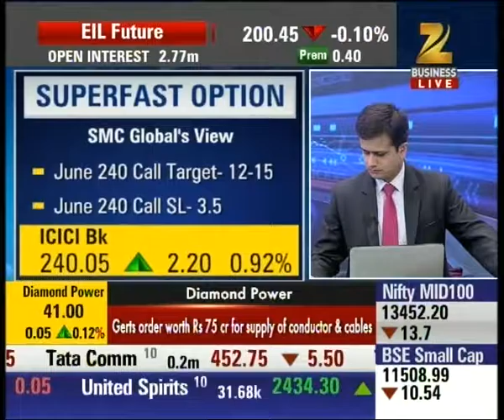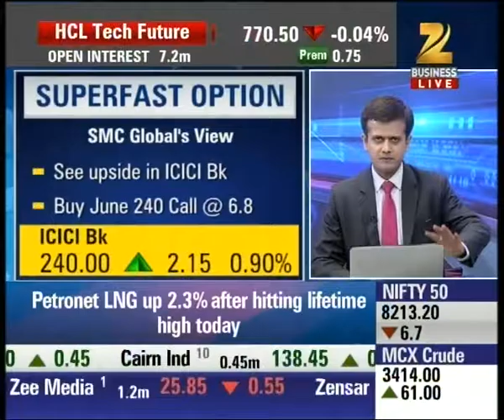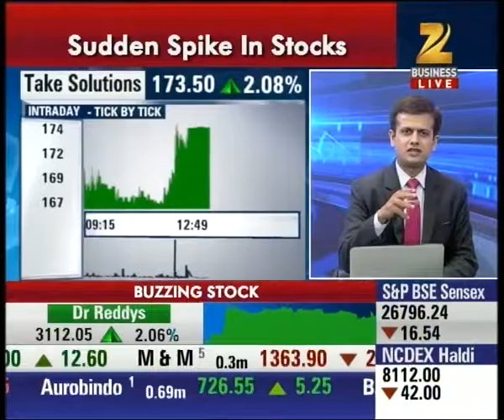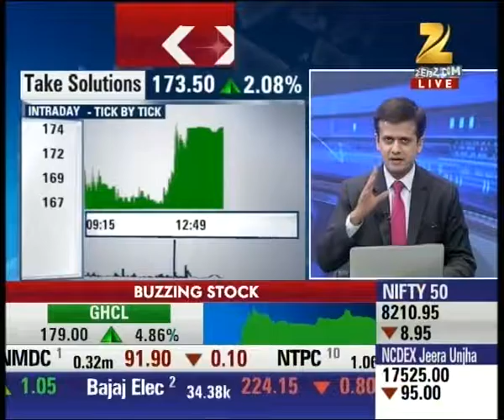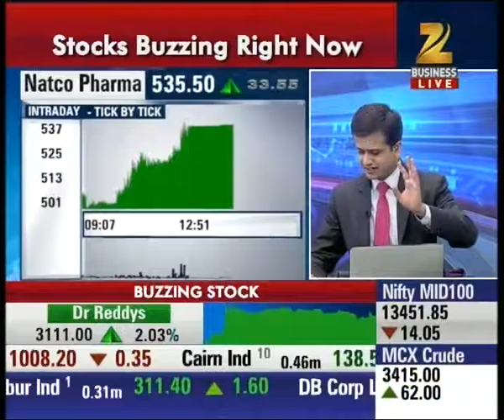Superfast Futures | Part I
Watch this special segment and get to know about the future outlook of the market trade.